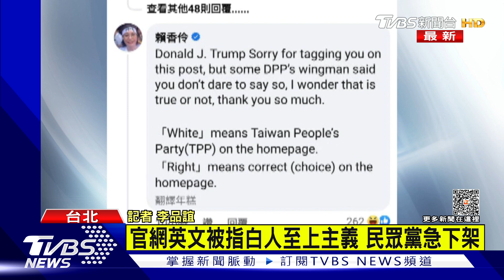官網英文被指白人至上主義 民眾黨急下架｜TVBS新聞